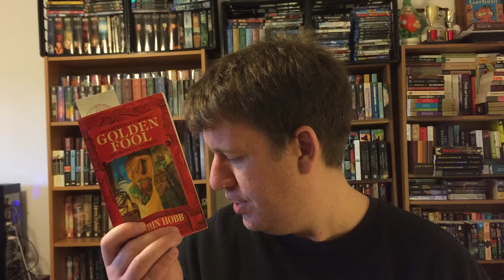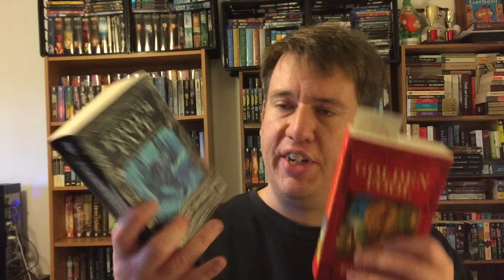Friday Reads - Last Books of the Year